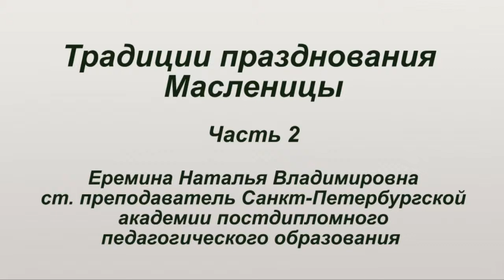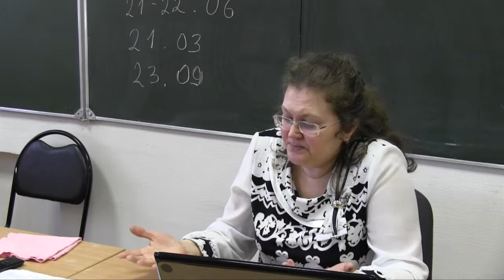Традиции празднования Масленицы. Часть 2.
Традиции празднования Масленицы. Часть 2. Н.В. Еремина, ст. преподаватель Санкт-Петербургской академии постдипломного педагогического образования. 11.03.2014.